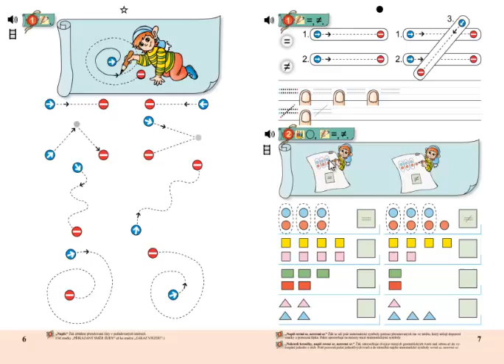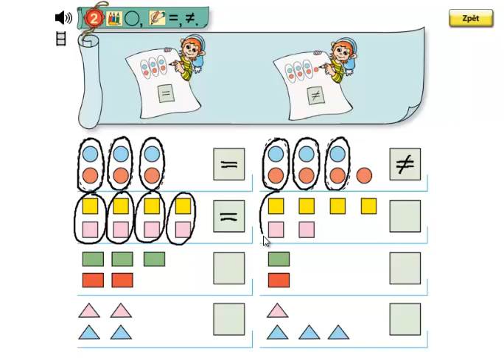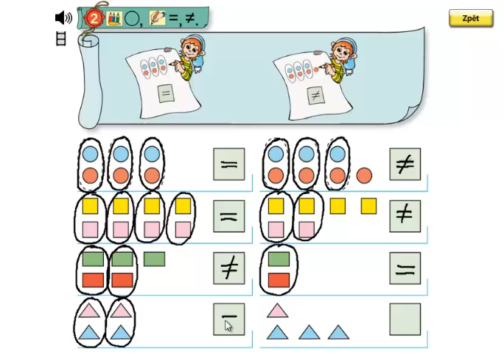Matýskova matematika 1. díl, strana 7, cvičení 2